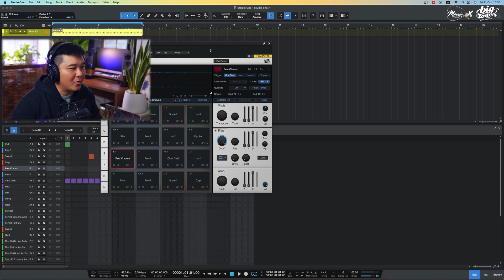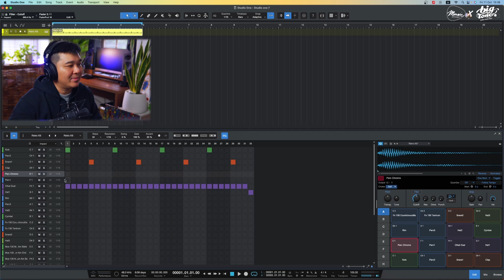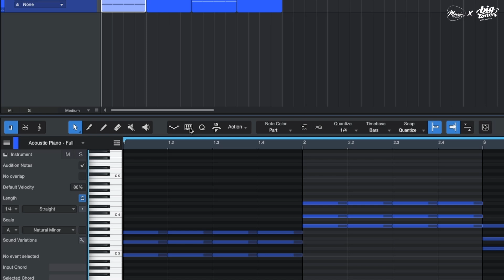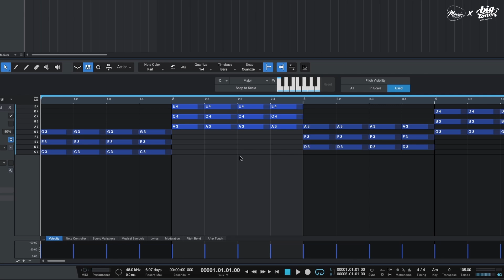ฟังก์ชั่นใหม่ล่าสุดของ Studio One Pro 7 | EP.04 | เพิ่มประสิทธิภาพการทำงานของ Impact & Note Editor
Studio One

โดย  @atommixmaster